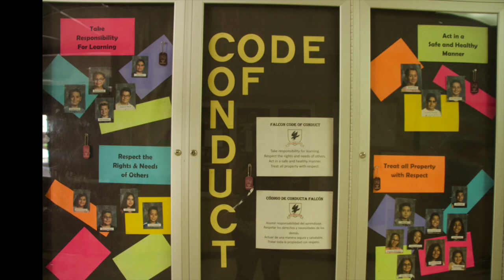Destiny's Final Project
Open Video Essay to Sierra Staff and Students.